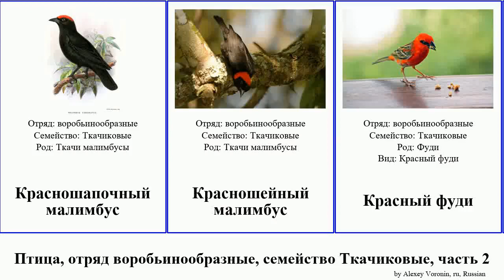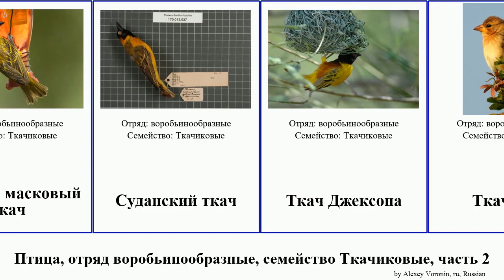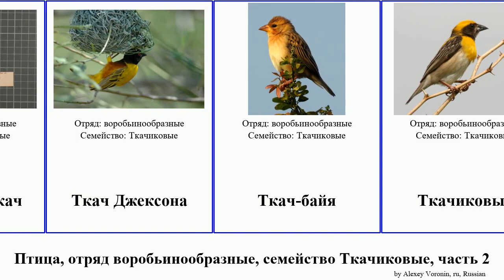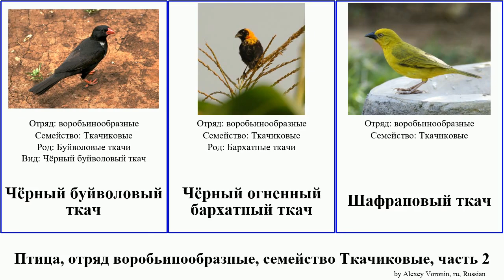Птица, отряд воробьинообразные, семейство Ткачиковые, часть 2 бархатный фуди малимбус масковый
птица отряд воробьинообразные, семейство Ткачиковые, часть 2.
bird of Order Passeriformes Family Ploceidae, Part 2, language: ru.

Красношапочный малимбус
Красношейный малимбус
Красный фуди
Кустарниковый ткачиковый воробей
Лесной ткач
Лесной фуди
Лирохвостый бархатный ткач
Лисий ткач
Мадагаскарский ткач
Малый масковый ткач
Маньярский ткач
Маскаренский фуди
Масковый ткач Хойглина
Наполеонов бархатный ткач
Обыкновенный общественный ткач
Огненный бархатный ткач
Оливковый ткач
Очковый ткач
Пальмовый ткач
Принцев ткач
Родригезийский фуди
Сан-томейский ткач
Северный масковый ткач
Северный усатый ткач
Сейшельский фуди
Синеклювый малимбус
Синичий ткач
Сомалийский ткач
Средний масковый ткач
Суданский ткач
Ткач Джексона
Ткач-байя
Ткачиковые
Ткачиковые воробьи
Ткачиковый воробей
Толстоклювый бархатный ткач
Тонкоклювый ткач
Траурный ткач
Трёхцветный ткач
Фоксов ткач
Фуди
Хохлатый малимбус
Чернобрюхий бархатный ткач
Чернобрюхий ткач
Черноголовый ткач
Чернокрылый огненный бархатный ткач
Чернолобый ткач
Черноухий ткач
Чёрный буйволовый ткач
Чёрный огненный бархатный ткач
Шафрановый ткач
Южный усатый ткач